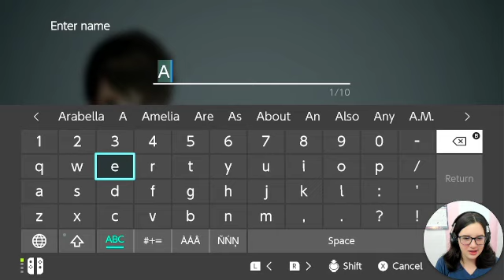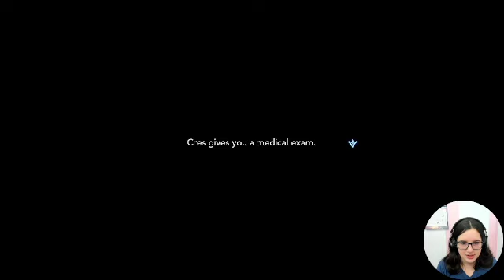Harvestella/The Adventure Begins/Let's play part 1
Today we begin the Harvestella adventure/Let's play part 1